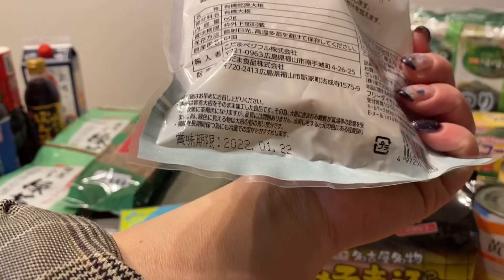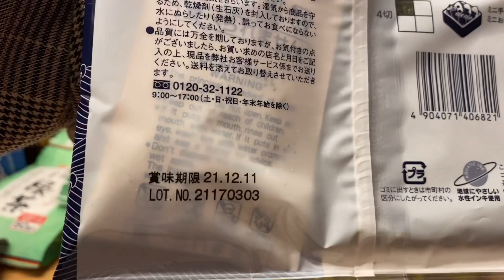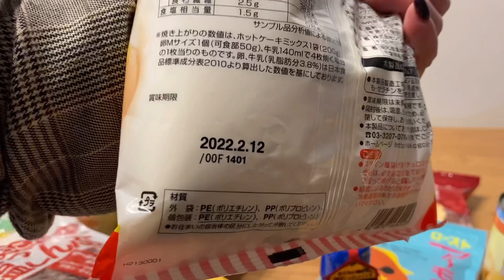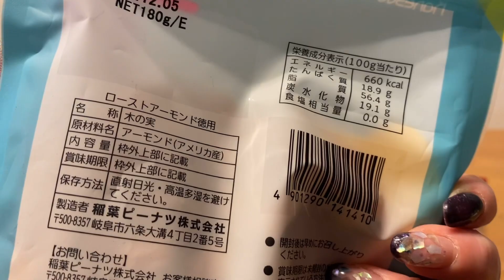【備蓄】カネスエ愛知県買い物レポート2021.4.29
ご視聴くださいましてありがとうございす。

久しぶりの備蓄関連動画です。
本日訪れたスーパーの店内は連休、巣篭もり需要の影響か、
品薄が目立ちました…。

音声アプリ、stand.fmもやっています(♥Ü♥)↑↑
音声だけの配信ですので、作業しながらの聞き流しや、ほかのアプリ起動しながらでも聞いていただけます♪

日頃の気づきや閃きなどを、なるべくリアルタイムで喋っています。ポジティブな時も、ネガティヴな時も…包み隠さず発信を心掛けています。こんな風に考える人もいるんだな〜って感じで気軽に聞いていただければ嬉しいです。雑談もしています。

『完璧な人間などいない』
stand.fmリンク↓↓↓